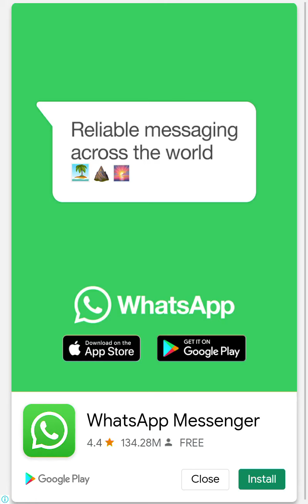SUBWAY SURFERS GAMEPLAY 2021 BY {SHALEEM GAMER}